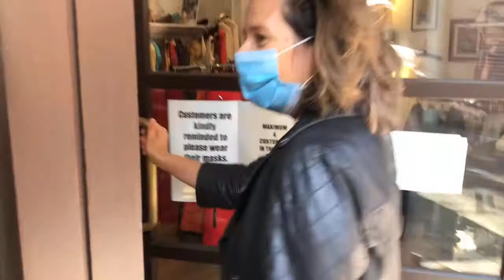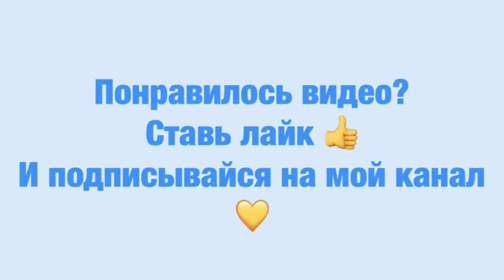Винтажный магазин или музей истории и социологии моды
Винтажный магазин @startdustyearsvintage в английском городе Винчестер - это кладезь красивых, коллекционных, винтажных, раритетных платьев, туфель и сумочек. Пожалуй, ни одна женщина не пройдёт мимо такого интересного магазина. И даже, если ничего и не купить, то здесь просто можно вдохновиться красотой прежних времён. Я тоже не смогла пройти мимо и сделала репортаж для вас о винтажном магазине и его хозяйке.